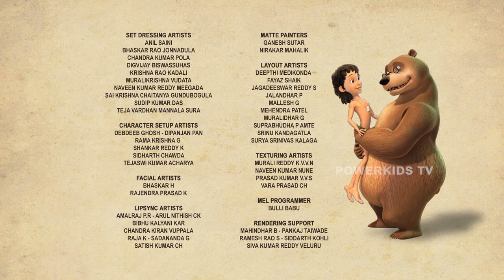जंगल के राजा मोगली की कहानिया भाग 46 | The Jungle Book हिंदी कहानिया Hindi Kahaniya @PowerKidstv​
मोगली का जंगल के राजा मोगली की कहानिया देखिये द जंगल बुक से।